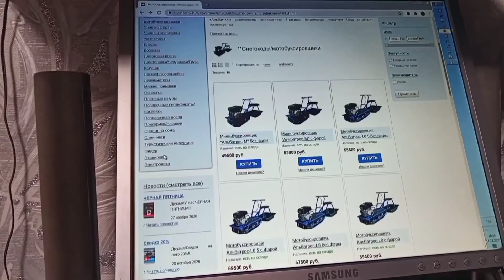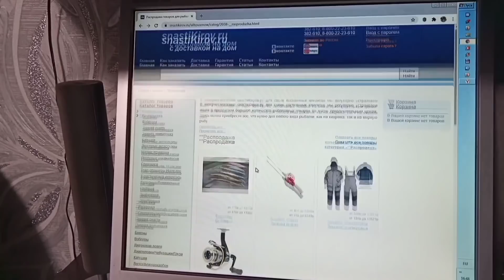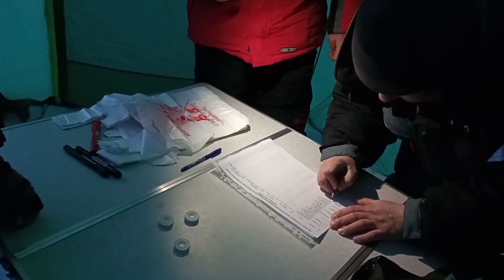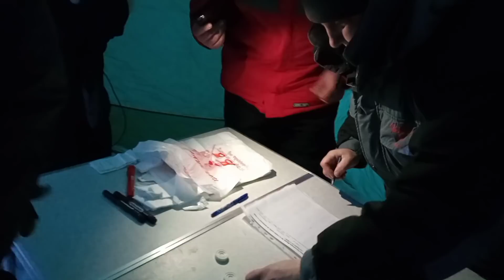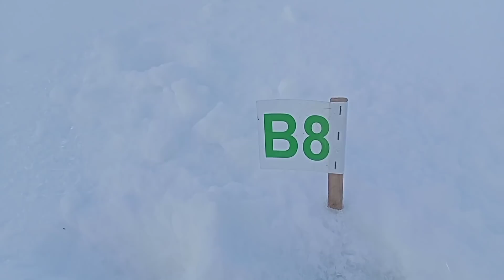Рыбалка the best. Кубок республики Марий Эл по спортивной мормышке 2020. Снасти_Киров ру.лит